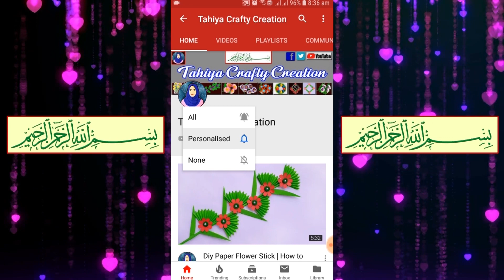Diy Paper Flowers - কাগজের ফুল (Kagojer Ful) - How To Make Beautiful Paper Flowers At Home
Measurement :
1.Pink Paper 7/7 cm
2.Green Paper 5/21 cm
3.Green Paper 2/11 cm

I Am Sumiza Akter, Here You Will Get Everything About Related To Arts And Crafts Work...
You Will Find Here Easy Tutorial So You Can Make Your Craft Easily...
We Make Very Beautiful And Simple Creation You Can SHARE Our Videos With Your Friends...Thankyou

Fist Upload On : Nov 28, 2017